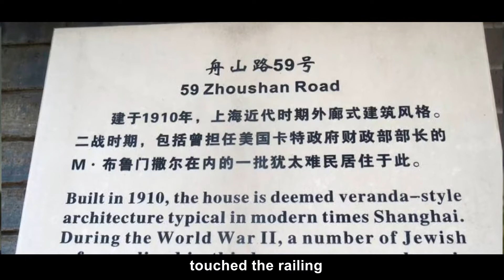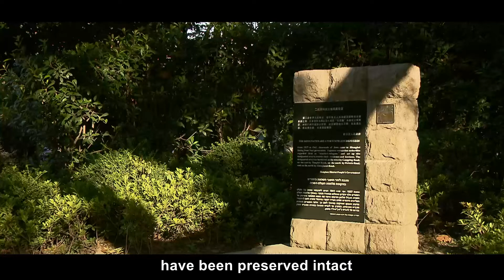How does it feel to return to the old house that you lived as a kid?重返儿时的旧宅是一种什么样的体验？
Since the Tilanqiao area became a historical preservation area, Jews who lived here often came back to look for the memories of those years. Only with this house can there be memories and nostalgia.